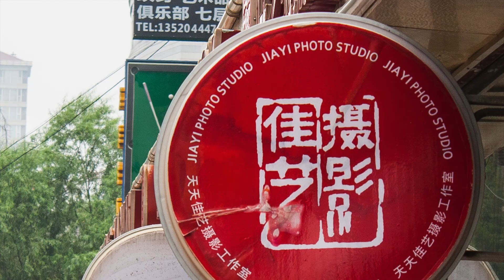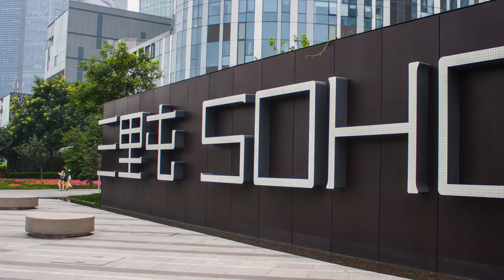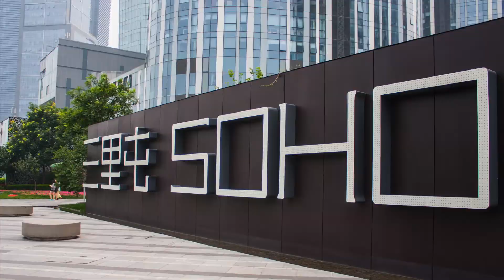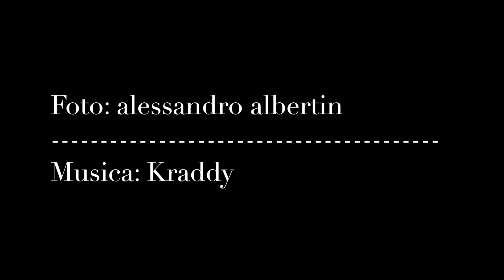microLive | Alessandro Albertin | Beijing Chapter One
Alessandro Albertin
Mi mancavano le stelle

È molto interessante, per l’osservatore occidentale, scoprire Pechino attraverso gli occhi, l’obiettivo fotografico e il lavoro di montaggio di Alessandro Albertin. Sì, perché siamo oramai piuttosto abituati ai reportage turistici di amici e parenti, che scoprono in viaggi di piacere l’estremo oriente in generale e la metropoli che è il cuore pulsante dell’impero cinese in particolare. Ma una cosa è lo sguardo del turista, che in pochi giorni deve ricondurre alle proprie categorie culturali e sociali tutto ciò che vede in una sorta di tour de force del “questo lo devo vedere”; ben altra sensazione è quella che ci può dare chi – come Alessandro – ha speso un periodo piuttosto lungo nella capitale cinese, scoprendola non solo da turista quanto piuttosto da “emigrante temporaneo”, alle prese con i problemi di tutti i giorni, con i ritmi di vita professionale locali, con la realtà produttiva e sociale reale. Allora lo sguardo si affina, allora il livello di comprensione deve per forza salire ad un gradino successivo, allora ci si accorge che forse le nostre categorie non riescono ad inscatolare tutto, che qualcosa rischia di essere incompreso – a meno che siamo disponibili a crearci delle nuove categorie, ad accettare l’alterità non solo per confronto (è altro da me) quanto piuttosto per addizione (ho bisogno di cambiare per capire). Questo è lo sguardo che Alessandro ha posato per noi su Pechino. Questo è il senso del montaggio delle immagini che ha scattato e che ci propone, operando attraverso la scelta della sequenza e del ritmo un vero e proprio lavoro di semantica per aiutarci a cucire in un filo del discorso i vari sintagmi che le immagini rappresentano. Poi è chiaro, il senso di alterità permane in noi così come in lui (a cui, non a caso, mancavano le stelle!), ma siamo innegabilmente in presenza di un livello di comprensione e comunicazione differente, oserei dire più profondo, meno intriso dei cliché turistici e più calato in un bagno di vita vera.

Aldo Torrebruno

Proiezione video “Beijing”

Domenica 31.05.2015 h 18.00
Spazio microLive

Catalogo in mostra.

Curatela | Antonia Guglielmo
Presentazione | Aldo Torrebruno
Allestimento | Lorenzo Argentino e Anna Epis